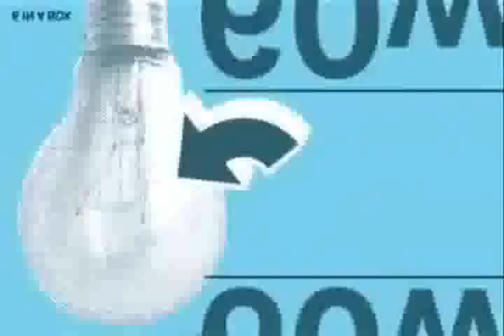YouTube Poop Mascot Poop.avi